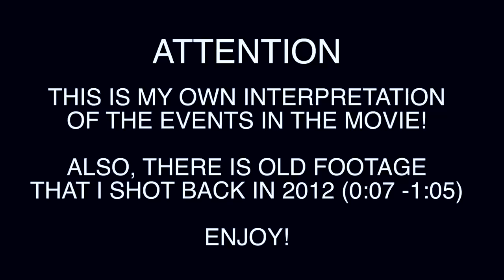Transformers The Last Knight: Barricade vs Bumblebee Epic Rivalry - Stop-Motion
The Last Knight videos are coming! As many of you know, every time a Transformers  movie comes out, I make a load of Stop-Motions. The 2007 car chase was unused footage I shot back in 2012, I never got to finish it so I figured, why not use it as an intro for this video? I had a blast filming this, It has been a longtime since I've done an epic Transformers fight in Stop-Motion animation! Cheers!

What's next doe?
-Transformers TLK: Final War
-Homecoming: Spider-Man vs Iron Man
-GOTG v.2 mini clip
-Infinity Future PT.2